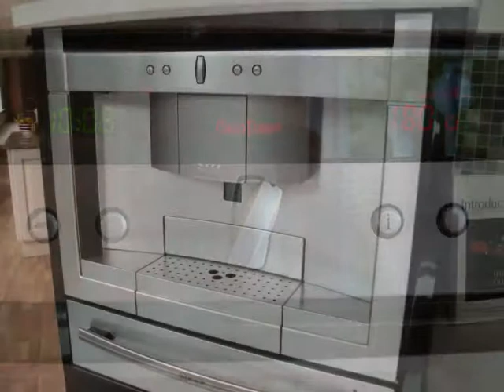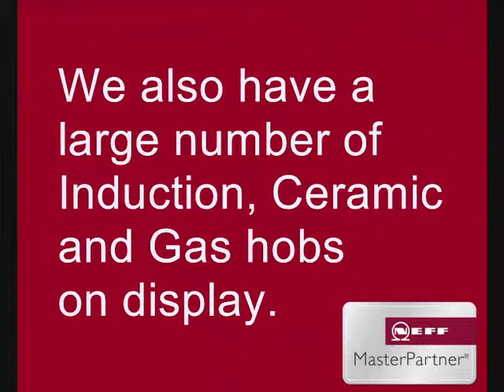Staffordshire Kitchens and Bedrooms - Neff MasterPartner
Staffordshire Kitchens and Bedrooms are proud to have been awarded Neff's MasterPartner status. MasterPartners are carefully selected for their exceptional showrooms, dedicated staff who are experts in Neff appliances and a large collection of working display models.

We have over 30 of the latest Neff models on display, the largest collection in the area.